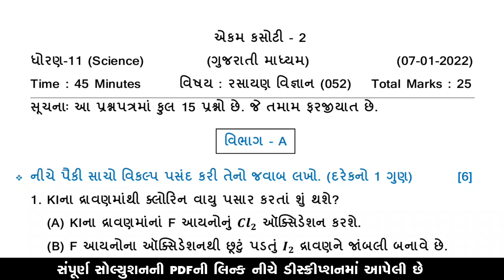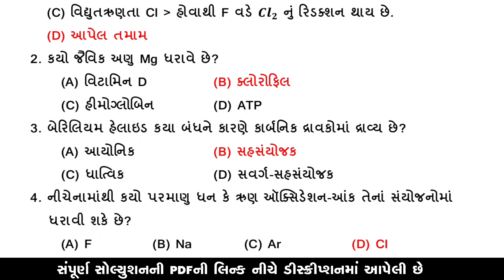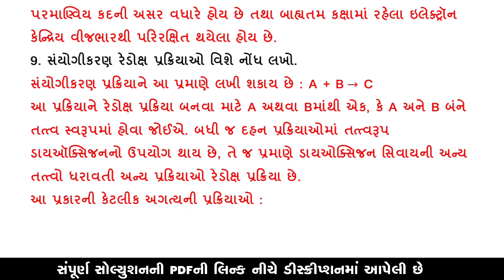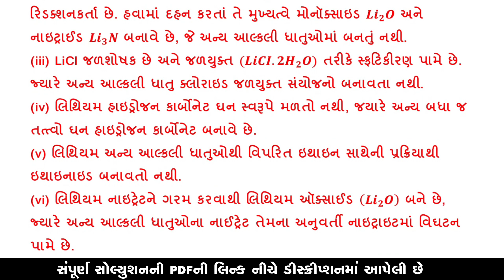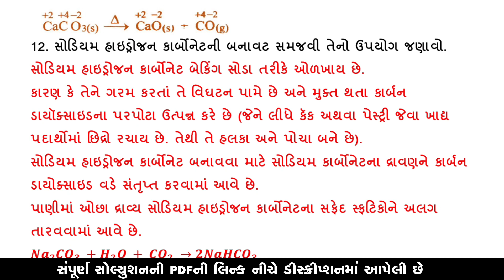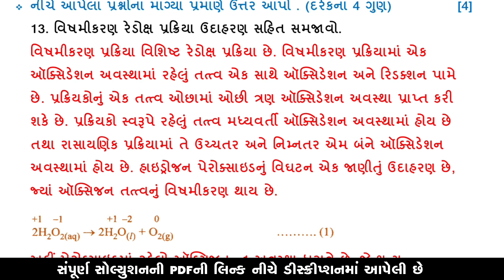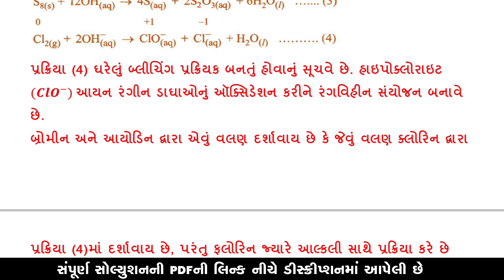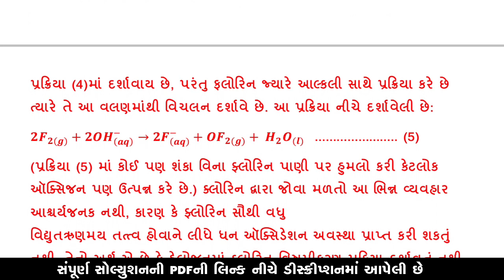Std 11 Chemistry 07/01/2022 ekam kasoti solution January 2022 | dhoran 11 Chemistry ekam kasoti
STD 10, 12 Com, 12 Arts, 12 Science Paperset (Booking Now)

ધોરણ 12 સાયન્સ - પ્રશ્નપત્રોની સંખ્યા : 55
વિષય : ગણિત, જીવવિજ્ઞાન, ભૌતિક વિજ્ઞાન, રસાયણ વિજ્ઞાન,  અંગ્રેજી, કમ્પ્યૂટર, સંસ્કૃત